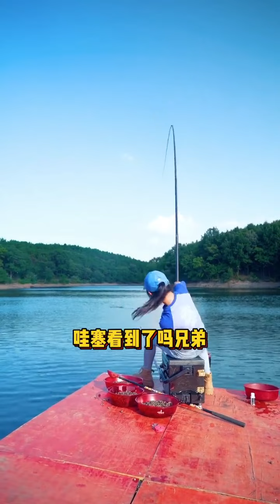野釣盤囂張老闆，最後釣上一條兇猛的大魚，真是過癮！ 【娜小娜愛釣魚】